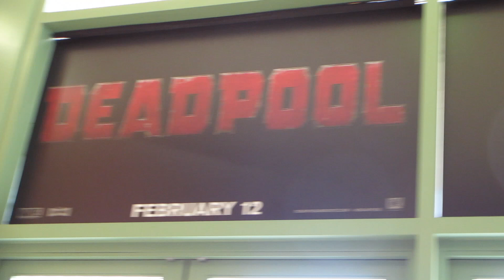BONUS VIDEO: Deadpool Movie Review!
I'm so glad I got to use today as a way to see Deadpool! Since it was announced, I have been wanting to see it and now I did! Let me also mention to not take your underage ones to see this movie! There is a strip club scene, where the women are completely nude. Just a WARNING!

FILMED on a CANON POWERSHOT N

Have something you would like to add into what I talked about in the video? Please keep everything on topic and positive!

More Connections Across The Galaxy?

PINK CAKE!